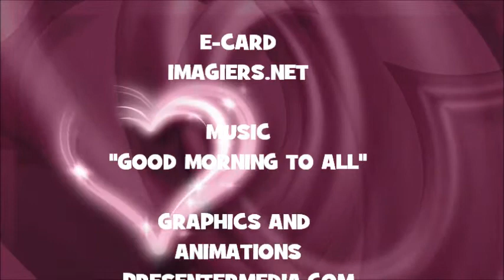¡FELIZ CUMPLEAÑOS MARK!